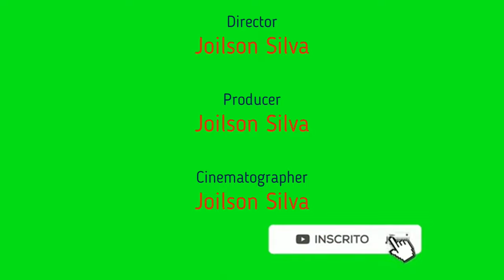(ATS 1.47)New Volvo VNL Tuned + Great Dane Everest Trailer B4RT + Tires R30 Conbar Pack3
OBS(Truck Original Game)

GPU: Geforce GTX 1060  6GB
CPU: Intel(R)Xeon E3-1270 v3 3.50ghz/3.90 Turbo Core
Memória: 12 GB RAM (11.94 GB RAM utilizável)
Fonte Gamemax GP650w 80Plus Bronze
Resolução atual: 1920 x 1080, 4k 60Hz
Monitor Samsung 24pol:
HDD 1TB Samsung

MUITO OBRIGADO A TODOS OS MEUS ESCRITOS E TODOS QUE ASSISTIRAM ESSE VÍDEO FIQUEM COM DEUS !